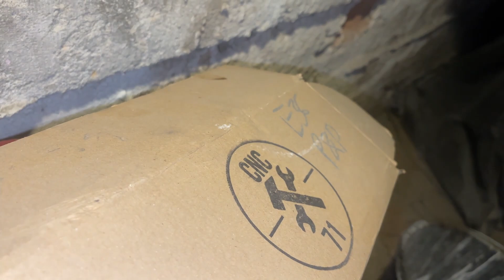Jedną ŚRUBĘ ODKRĘCAŁEM prawie 20 MINUT!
Siemanko :) Zapraszam Was na pokaz mojej walki ze starymi śrubami... Miłego oglądania :)